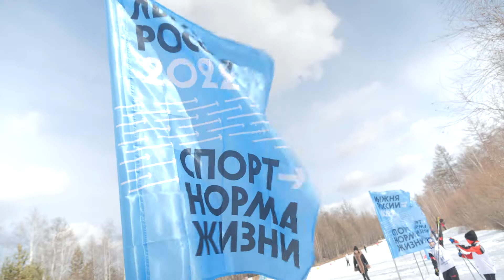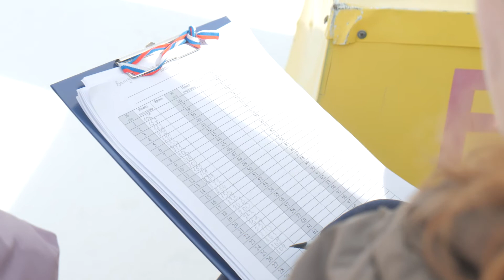В Забайкалье прошла массовая гонка «Лыжня России – 2022»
Традиционная массовая лыжня прошла в Забайкалье 19 марта. Поучаствовать приехали более двухсот любителей и ста профессионалов со всех уголков Забайкальского края, от самых маленьких до мастеров  и ветеранов спорта.   На массовой гонке побывала и наша съёмочная группа.